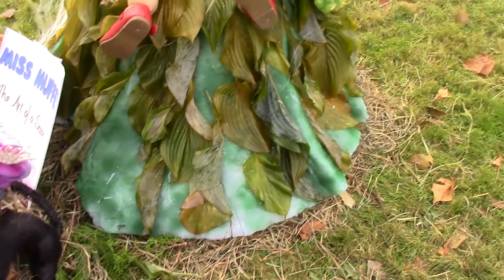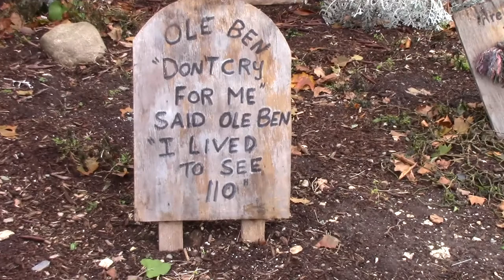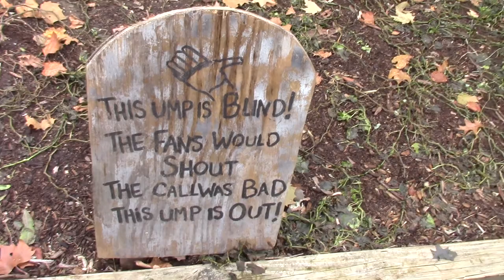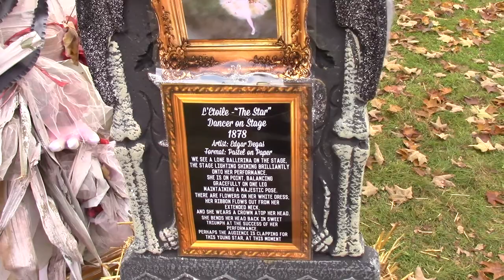Scarecrow Festival in Bernardston, Massachusetts